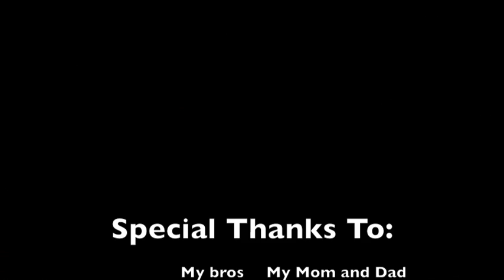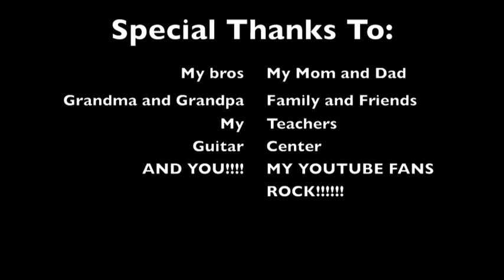FunkFlash-WINNER! GUITAR CENTER DRUM OFF 2011 FIRST ROUND!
HELLO KATS! I know it has been a while, but I have been focusing my time to practicing for The Guitar Center Drum Off this year! I am off to a good start because I won the first round! WOO! Here is the video! I will bring the next video next week after I perform it!